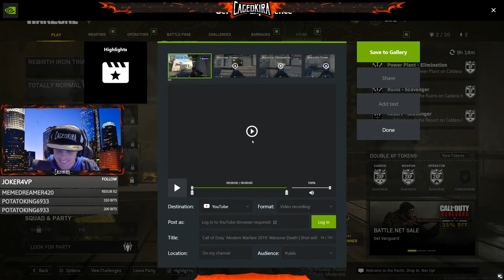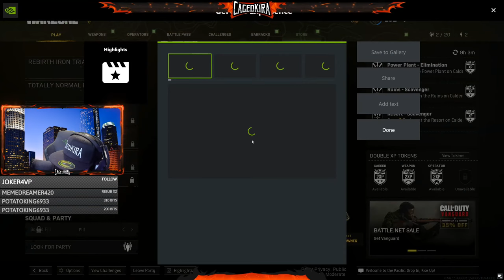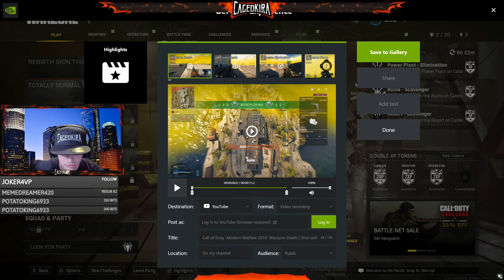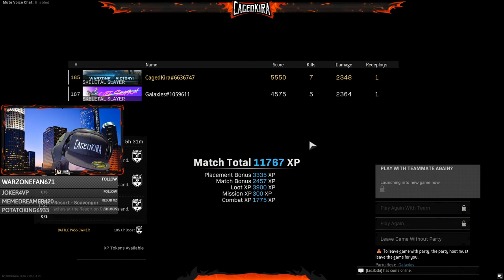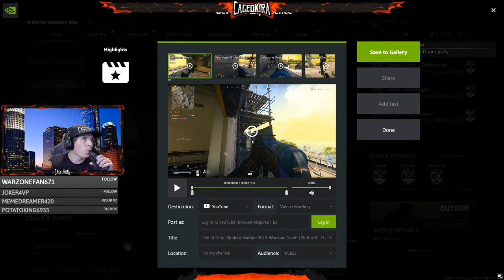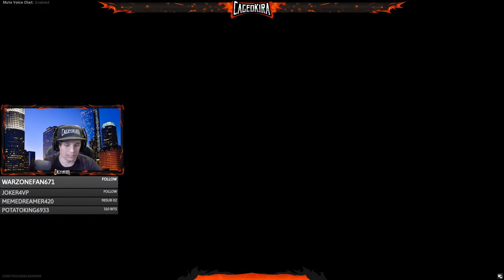420 with Snoop and the "Bong Ripper"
420 with Snoop and the "Bong Ripper"